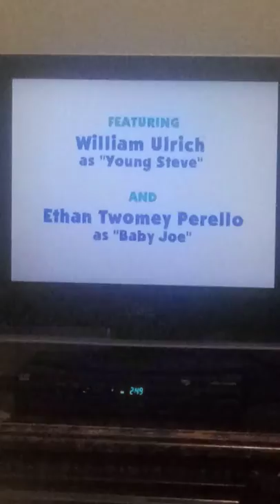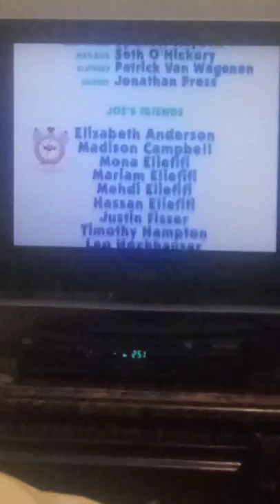Blue's First Hoilday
Written By
Adam Peltzman

Based On The Story By

Directed By
Koyalee Chanda